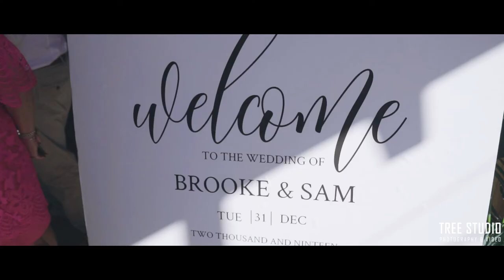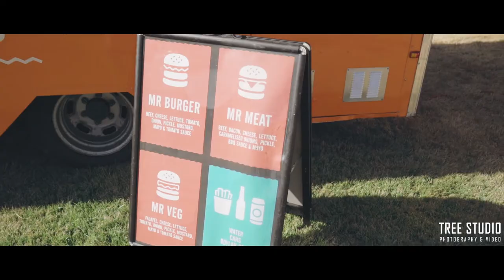Melbourne wedding video highlight Sam & Brooke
Congratulations on Brooke &Sam 's wedding!

melbourneweddingphotography: TREE Studio Photography & Video Melbourne

melbourneweddingvideo: TREE Studio Photography & Video Melbourne

Dress: Raffaele Ciuca Bridal

Engagement ring: ANTON Jewellery

Wedding ring: Simon West Fine Jewellery - Handmade Diamond Engagement Rings Melbourne

Flowers: Flowers in a Vase
 Make Up: Sarah McMaster - Makeup Artist

Celebrant: Greg Evans Wedding Celebrant

DJ: One More Song Entertainment

Drinks Caravan: Havana Caravan Bar

Food Trucks: Mr,Burger TRUCK Nuoc Mama's Short Batch Ice Cream Co.

PhotoBooth: Pic-Cha-Booth

Decorations: The Big Letter Co.